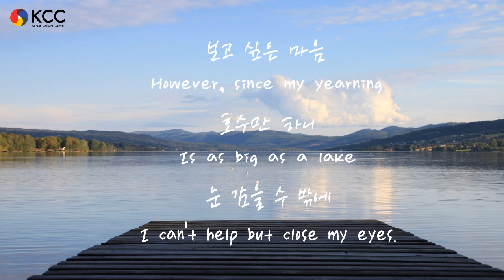[ASMR] Lake - Jung Ji Yong (호수 - 정지용)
Today's poem is "Lake" written by Jung Ji Yong. He was a pioneer of Korean modern poetry. He is well known by his poem "homesickness." "Lake" was published in 1930. This poem was divided into "Lake1" and "Lake2" In this video, KCCNY will introduce "Lake1," which is use an expression about yearning with novelty and moderation poetic diction. Let's appreciate this poem with KCCNY. If you like this video, please press likes and subscription. Your comments are big bost to us. Thank you :)

오늘 소개해드릴 시는 정지용 시인의 '호수'라는 시입니다. 정지용 시인은 한국 현대시의 선구자인데요, '향수'라는 시로도 잘 알려져있죠. '호수'는 1930년에 발표된 시로, '향수1'과 '향수2'로 나뉘어져있습니다. 오늘은 참신하고 절제된 시어로 그리움을 표현한 '향수1'을 소개하려고 합니다. 뉴욕코리안컬처센터와 함께 감상해볼까요? 여러분의 댓글은 저희에게 큰 힘이된답니다. 감사합니다 :)